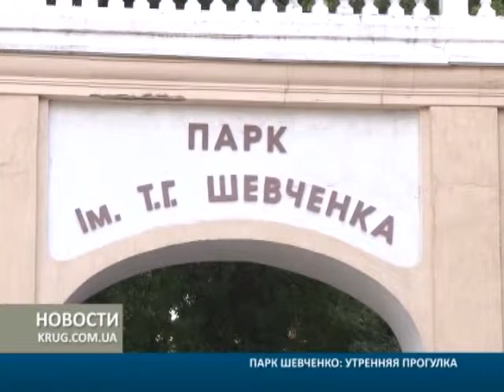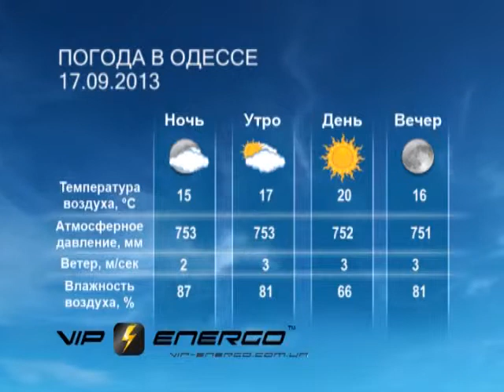Новости от 16.09.2013